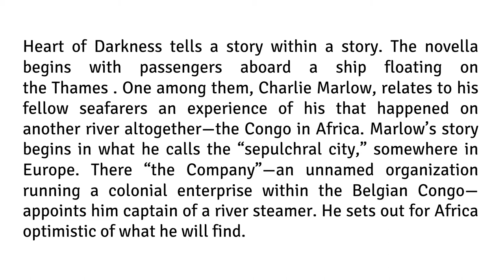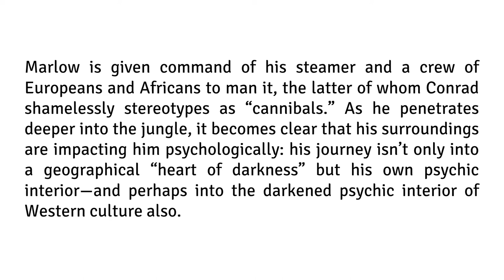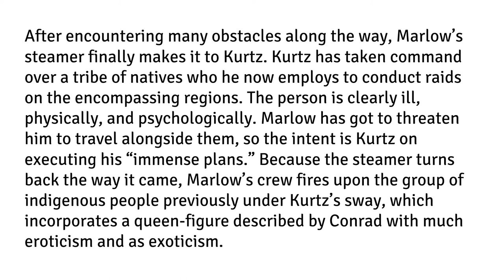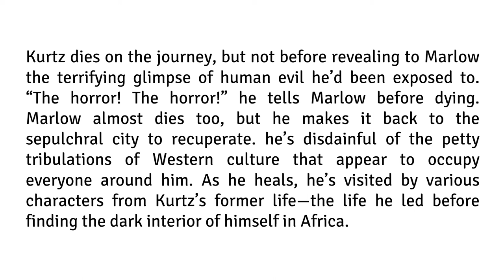Heart of Darkness | Short Summary in Easy English | Joseph Conrad | Novel English Literature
📘Poetics by Aristotle:

📘A Glossary of Literary Terms by M.H. Abrams:

📘Atomic Habits